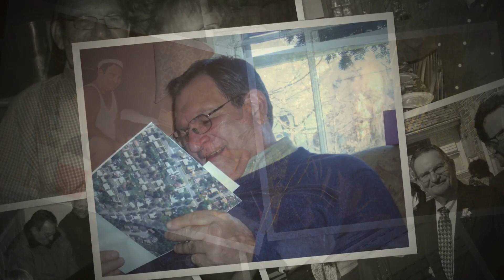Alfonso Castagno - "You were always there for us"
Alfonso William Castagno - Video #2 played at funeral on Dec 5, 2018